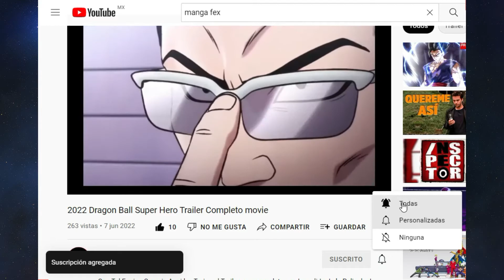Dragon Ball Super Manga 85 Vegeta Mega Instinto hasta la Muerte!!!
Que Tal Equipo Sayayin, Veremos de que es capaz Vegeta Mega Instinto, vamos a verlo.

Autores:
Akira Toriyama
Toyotaro

the-block
Music from Uppbeat (free for Creators!):